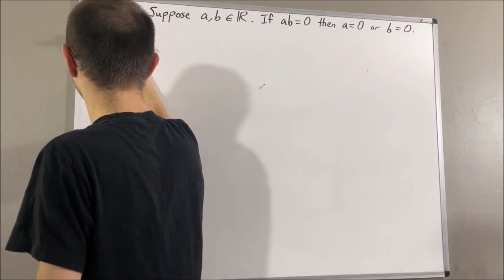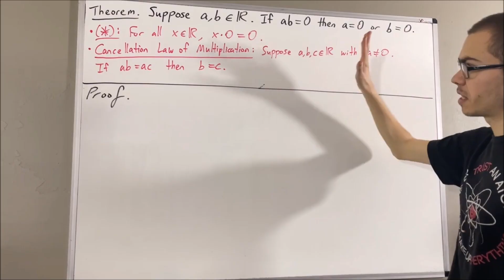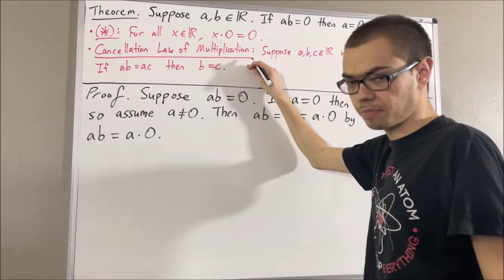Prove if ab = 0, then a = 0 or b = 0 (ILIEKMATHPHYSICS)